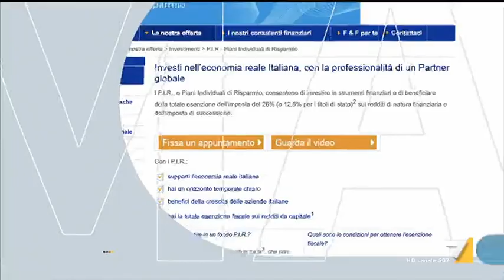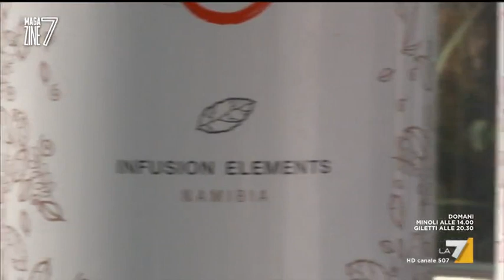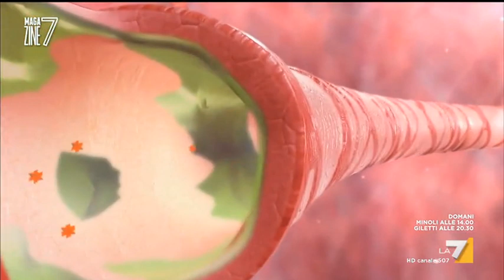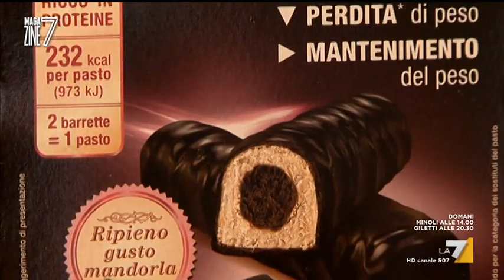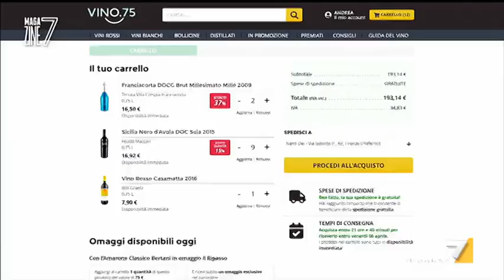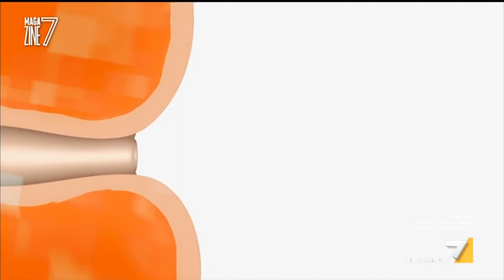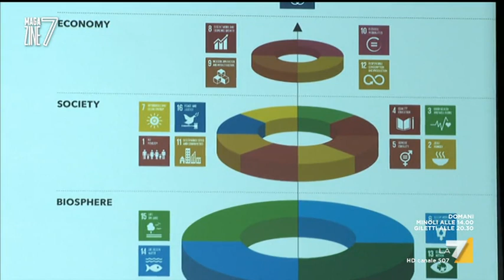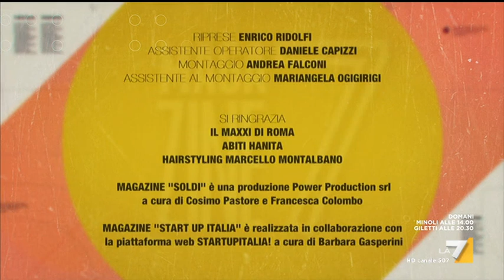Magazine7 (Puntata 07/04/2018)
Il magazine settimanale di LA7